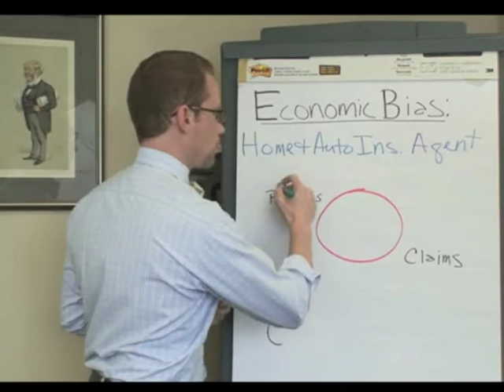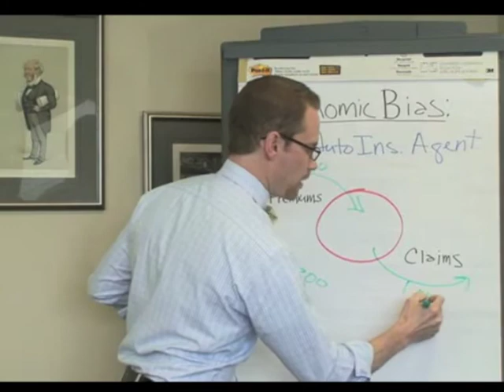The Bias of Home and Auto Insurance Agents in 90 Seconds or Less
Tim Maurer is a financial planner, educator and author in Baltimore, Maryland. He also tends to be a little verbose. So I challenged him to attempt to sum up a host of complex personal finance topics in 90 seconds or less with nothing more than a magic marker and a sense of humor.

In this installment, Tim uncovers the economic bias of home and auto insurance agents.